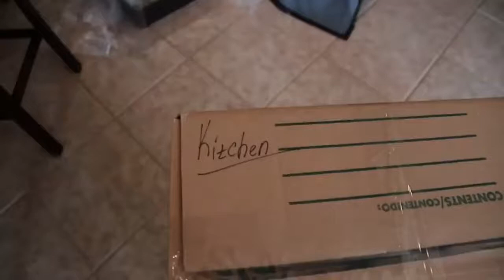House Moving Companies Thousand Oaks 91320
Choosing the best Local Moving Company Thousand Oaks

There are plenty of moving services, it is therefore hard to choose the right one. The best moving services have a good reputation, get good reviews online, have already been with this business for quite a while, and they also hire experienced employees. Avoid moving services which can be still new simply because they don�t have a good track record.

Here are the best methods for selecting the best moving service.

1. Reputation is Everything

Look at the reputation of the moving service you would like to hire. The best moving services usually have a great reputation. They have a large amount of customers and these folks are happy with their services. In fact, when you speak with their previous clients, they say positive things concerning the service. Usually do not pick a service that has a bad reputation because it might not be qualified for this particular job.

2. Read Yelp Reviews

You will find moving services online reviews which can help you make an educated decision. The most effective services usually get good reviews. These facilities are loved by more and more people. They always arrive punctually plus they don�t take lots of time packing your belongings. Usually do not go with a service that gets a lot of negative reviews.

3. Experience in Thousand Oaks California

Examine the experience with the moving service you wish to hire. The very best services have been helping people move for many years. They may have the ideal trucks just for this job. They know how to properly pack different items. Actually, they already have addressed fragile items so that they are great at transporting fragile items. You won�t need to worry about your belongings if they are being transported.

4. Employees are the People Who Will Relocate Your Stuff

The best moving services hire qualified employees. These staff is good at packing different items. They always deal with their client�s belongings. You won�t have to worry about damages. They may be trustworthy and they also behave professionally while they are in your house.

Begin using these tips to decide on the right moving service.  House Moving Companies Thousand Oaks 91320